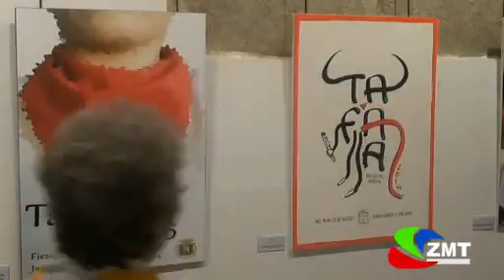Explosión de color cartel de Tafalla